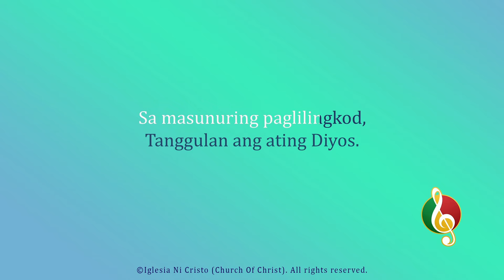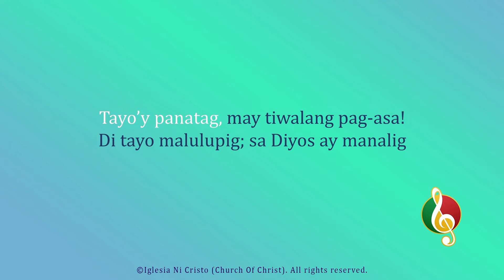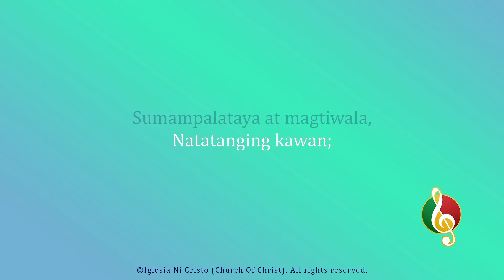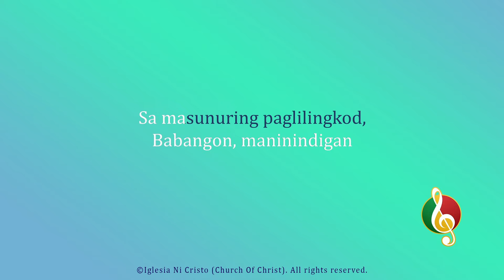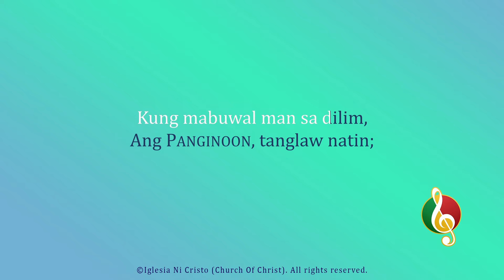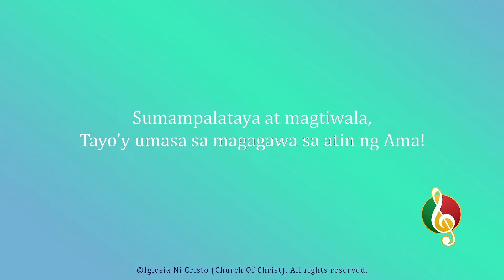Sumampalataya, Magtiwala, At Umasa Sa Magagawa Ng Ama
Composition by Brother Ed Manguiat
Orchestration by Brother Yandrell Gargantilla
Vocals by INC Sanctuary Choir

Minus one starts at 02:56

1
Tayong bayang hinirang,
Natatanging kawan;
Ang Diyos, ating kaligtasan—
Di tayo pababayaan.
Kahit tayo’y mabuwal,
Babangon, maninindigan
Sa masunuring paglilingkod,
Tanggulan ang ating Diyos.

Refrain
Sumampalataya at magtiwala,
Tayo’y umasa
Sa magagawa ng Diyos
Sa lahat ng mga hinirang Niya.

Bridge
Pupurihin nating lagi ang Ama;
Tayo’y panatag, may tiwalang pag-asa!

2
Di tayo malulupig;
Sa Diyos ay manalig
Sa kaaway, ililigtas,
Sa Kaniya ay lumapit
Kung mabuwal man sa dilim,
Ang Panginoon, tanglaw natin;
Dama nating tayo’y ligtas,
Matatag, at malakas!

Coda
Tayo’y bayang hinirang,
Natatanging kawan;
Sumampalataya at magtiwala,
Tayo’y umasa sa magagawa sa atin ng Ama!